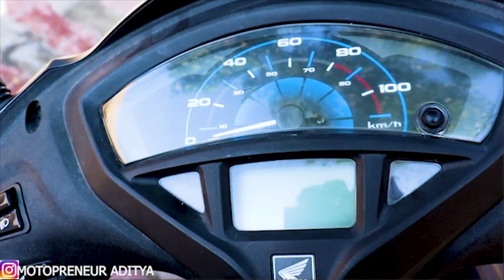HONDA ACTIVA 5G VS TVS NTORQ | WHICH ONE IS MOST POWERFUL ? TUG OF WAR / TOUCHAN POWER TEST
IN THIS VIDEO WE TEST THE POWER OF TWO SCOOTIES  HONDA ACTIVA 5G AND TVS NTORQ .

TUGOFWAR/TOUCHAN IS BEST DECISION TO CHECK THE POWER OF THEM

LETS CHECK WHICH ONE IS BEST .